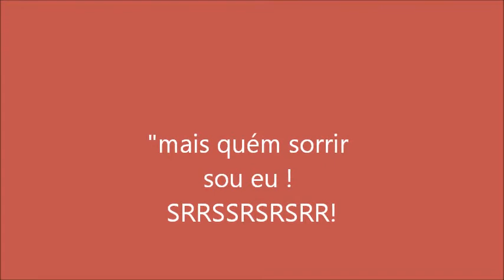QUÉM SORRIR SOU EU!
MAIS UMA DE MINHAS BRINCADEIRAS!